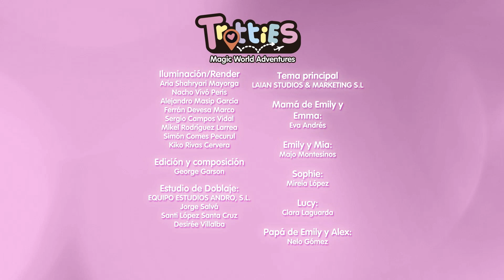🎃 ¡VIVE UNA NOCHE TERRORÍFICA CON LAS TROTTIES! 👻 ¡LO PASARÁS DE MIEDO! 🦇🔥 DIBUJOS ANIMADOS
👻⛺ ¡Prepárate para pasarlo de miedo con estas dos emocionantes aventuras llenas de misterio y escalofríos con las Trotties! Primero, acompáñalas a acampar en el Bosque Embrujado de Yellowstone, donde cuentos de miedo alrededor de la hoguera, criaturas fantásticas y un misterioso árbol te mantendrán en vilo. ¡QUÉ MIEDITO! 🎃🦇 Luego, Emma y Lucy deberán enfrentarse a una serie de infortunios cuando un espejo roto parece traerles 7 años de mala suerte. 😱 Para romper el hechizo, viajarán a La Habana y buscarán la ayuda de la Trottie Cleo. ¿Podrán librarse de la mala suerte? 🔮🪞 ¡No te pierdas estas emocionantes aventuras llenas de misterio y magia! 🌟💀